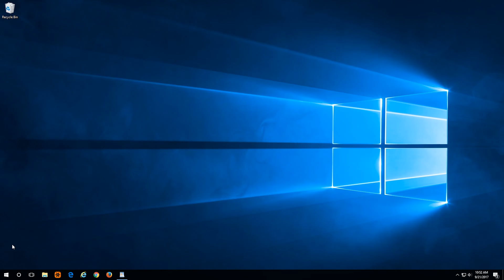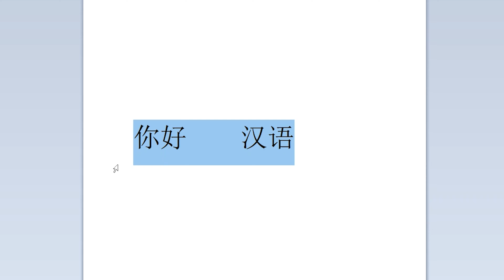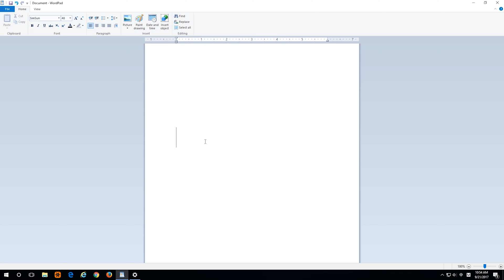How to Use the Pinyin Keyboard on Windows 10 - Typing in Chinese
We know how important it is to be able to communicate with the world around you in a variety of ways. In this video we walk through how to set up the pinyin keyboard on Windows 10 and simple tips and tricks for typing.
Now that you know how to type in Pinyin, visit Mango’s Mandarin Chinese course to acquire new words for practice.